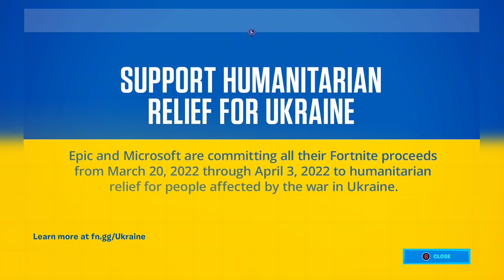Who else got stuck in a queue?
My SoundCloud https:/soundcloud.app.goo.gl/TaHwTQ7oqNxHdAb68